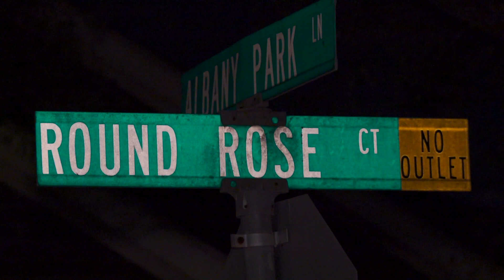Two Shot During Attempted Murder Suicide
INCIDENT DATE/TIME: 8-2-22 | 3:00 a.m.
LOCATION: 6000 Round Rose Ct
CITY: Houston
DETAILS:

Harris County Precinct 4 units responded to the 6000 block of Round Rose Ct in reference to a shooting
Deputies arrived and found a 15 year old and a 17 year old suffering from gunshot wounds
Both victims are males
Preliminary info suggests this may have been an attempted murder suicide
Both teens were transported to area hospitals in critical condition